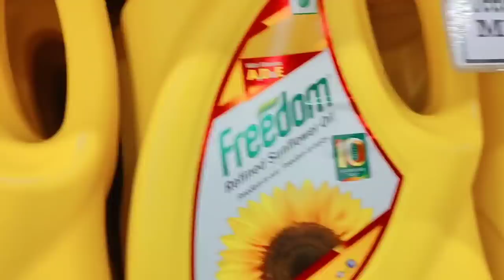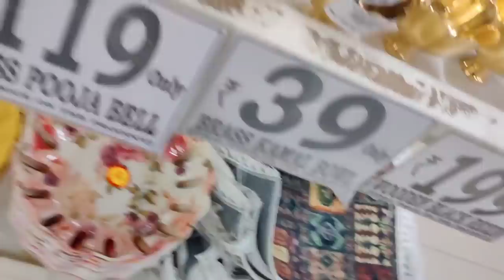వినాయకచవితి shopping vlog/ఈసారి వంటరిగా demart కి వెళ్ళాను/subscribers చాలా మందిని కలిశాను/